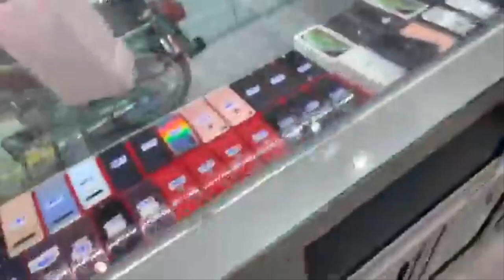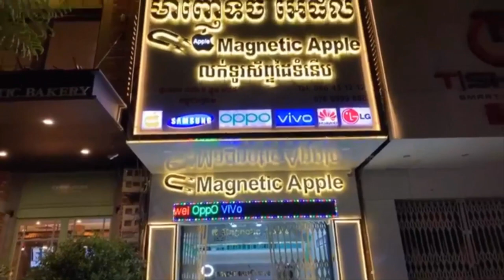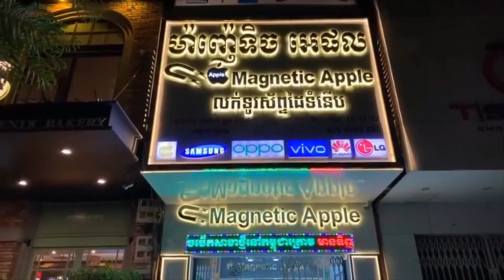ហាង​ Magnetic smartphone មានលក់ទូរស័ព្ទមួយទឹកគ្រប់សេរីIphone , Samsung , LG , Oppo , Vivo Eps144